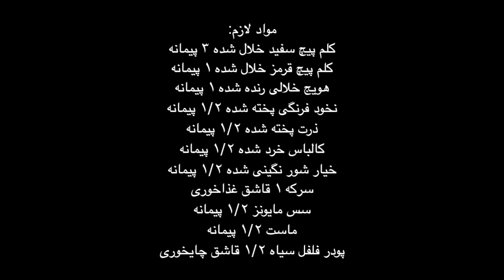طرز تهیه سالاد اندونزی، خوشمزه ترین و آسونترین سالادها | Indonesian Salad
با این کانال یوتیوبت با سرعت نور رشد میکنه 👇
This makes ur youtube channel grow like CRAZY! FOR REAL👇

اجناس خاصی که تا حالا نمونشو جایی ندیدید 👇
limited edition items never seen before:

مواد لازم:
کلم پیچ سفید خلال شده ۳ پیمانه
کلم پیچ قرمز خلال شده ۱ پیمانه
هویج خلالی رنده شده ۱ پیمانه
نخود فرنگی پخته شده ۱/۲ پیمانه
ذرت پخته شده ۱/۲ پیمانه
کالباس خرد شده ۱/۲ پیمانه
خیار شور نگینی شده ۱/۲ پیمانه
سرکه ۱ قاشق غذاخوری
سس مایونز ۱/۲ پیمانه
ماست ۱/۲ پیمانه
پودر فلفل سیاه ۱/۲ قاشق چایخوری

ingredients
strip cut white cabbage 3 cups
strip cut red cabbage 1 cup
grated carrot 1 cup
cooked green peas 1/2 of a cup
cooked corn 1/2 of a cup
chopped mortadella 1/2 of a cup
chopped pickled cucumber 1/2 of a cup
vinegar 1 tbsp
mayonnaise 1/2 of a cup
plain yogurt 1/2 of a cup
black pepper powder 1/2 of a tsp

طرز تهیه سالاد روسی که هر چی بخوری سیر نمیشی

طرز تهیه سالاد بلغور ترکیه ای

 Ashpazi ba Sana Indonesian Salad
آشپزی با سنا سالاد
آشپزی با سنا سالاد اندونزی